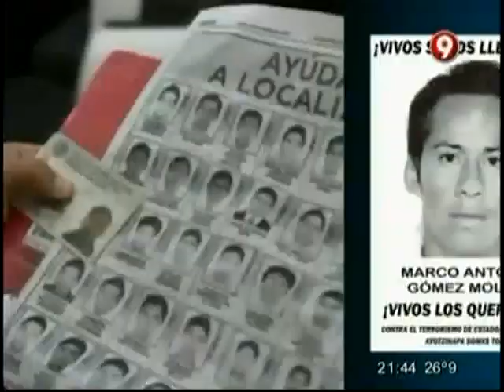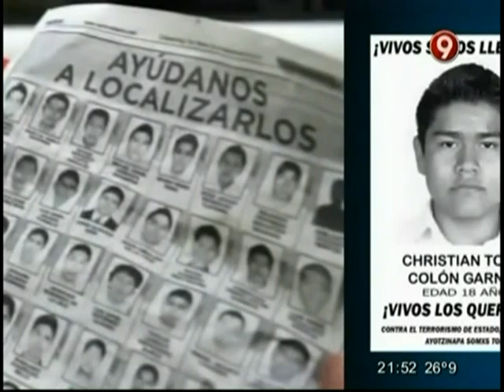La masacre de los 43 estudiantes